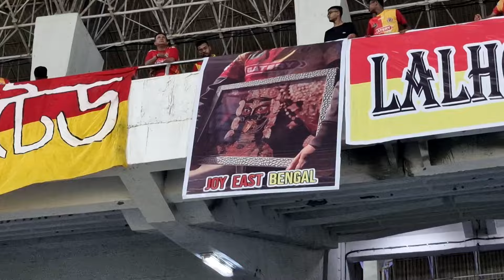Witnessed Madih Talal's masterclass | East Bengal vs Indian Air Force | Durand Cup Vlog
Time Stamps:
00:00 - Intro
03:20 - East Bengal vs Indian Air Force 1st Half (1-1)
09:09 - East Bengal vs Indian Air Force 2nd Half (3-1)
12:50 - Outro/Celebration

Hello guys, my real name is Pratham Ghosh and this is my Youtube Channel, Pratz. I am 20 years old and I am from India. My dream is to become one of the most successful youtuber in India or maybe in the whole world and I want to entertain you guys through my content. I hope you will like my videos and enjoy them.